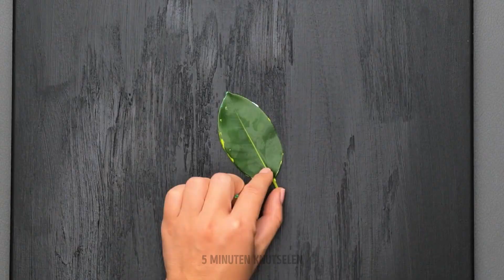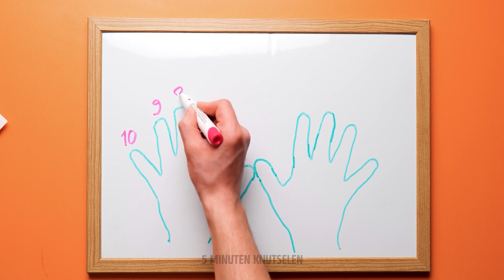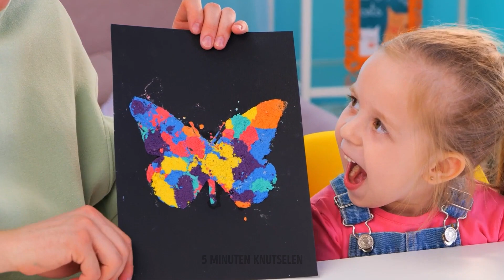GEWELDIGE KUNST TRUCS EN MAKKELIJKE TEKENHACKS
Laat je innerlijke artiest los met onze verzameling GEWELDIGE KUNST TRUCS en GEMAKKELIJKE TEKENHACKS! 🎨🖌🎨
Of je nu een beginner of echte professional bent: deze tips en technieken helpen je om met gemak geweldige meesterwerken te maken. In deze video laten we je zien hoe je eenvoudige krabbels kunt omzetten in opvallende illustraties, alledaagse voorwerpen kunt gebruiken om unieke texturen te creëren en nog veel meer! Maak je klaar om indruk te maken op je vrienden en familie met je nieuwe artistieke vaardigheden.

00:16 - Hacks voor acryltekeningen
01:04 - Gemakkelijke kunst truc
01:26 - Handtekeningen
01:46 - Geweldige tekenhacks